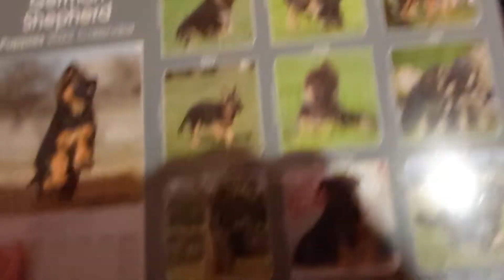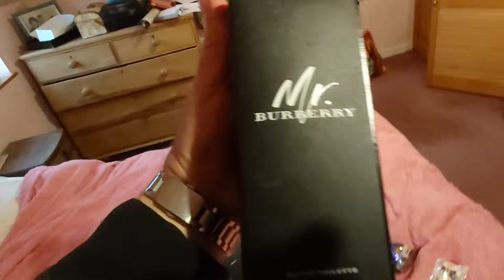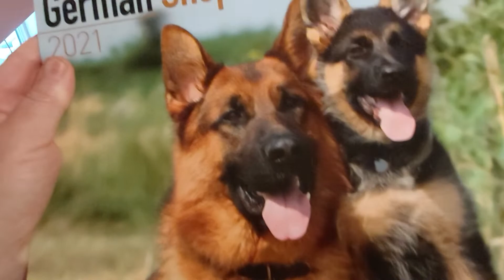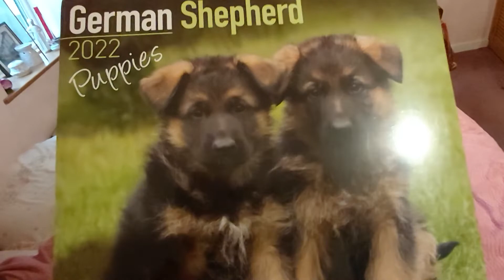My Christmas Haul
Hi everyone, Merry Christmas to you all. I wanted to share with you my presents, on Christmas day. I love the presents, but the calendars showing German Shepherd puppies and a diary with the dogs are so special to me. I love all dogs, but i have grown up with German Shepherds from my child hood. I forgot to mention some nice slippers. So in the comments below tell me what you had?, and what did you do on this important day?. We now have Boxing day tomorrow, and the rest of the week of 2021 to enjoy have fun.